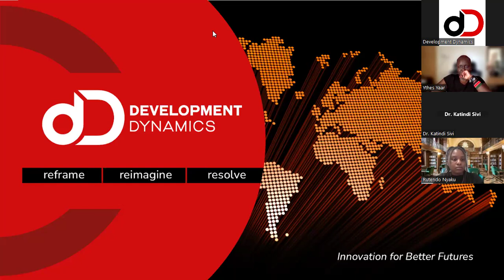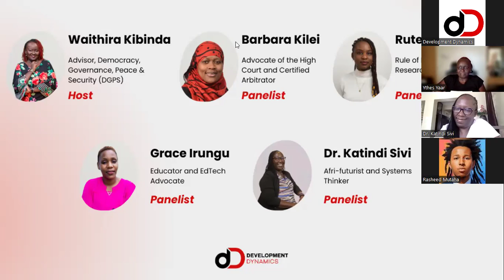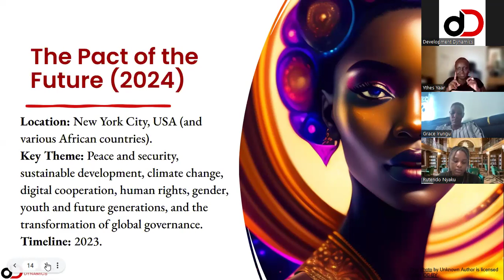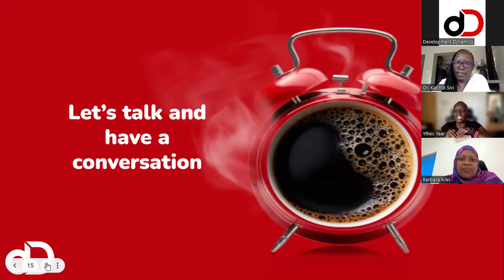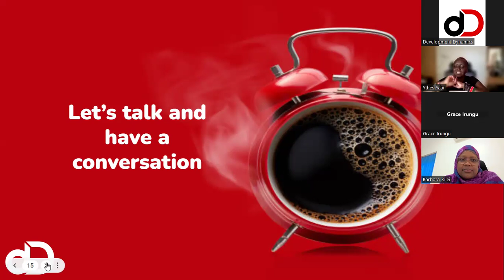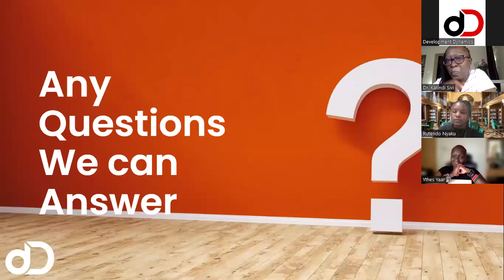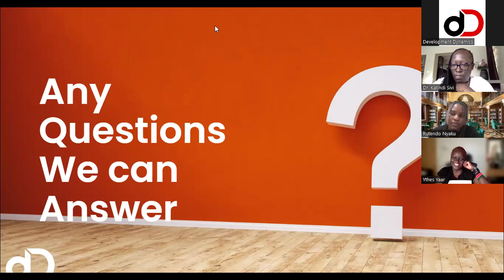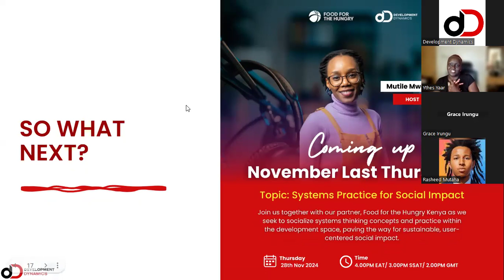LastThursdays Episode 9 — Pact Of The Future: What Next For The African Woman?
Catch the Replay: LastThursday October Edition

In our recent LastThursday session, Waithira Kibinda, Development Dynamics' Senior Advisor for Governance, Peace, and Conflict Resolution, delved into the transformative role of African women in governance, inspired by discussions from the UN Pact for the Future Conference 2024.

With a deep passion for the African continent, Waithira shared her belief that its people hold the key to solving their own challenges.

The session explored:
⭐ The transformative impact of women's participation in governance.
⭐ The unique perspectives and approaches women bring to leadership.
⭐ The barriers women face in achieving equitable representation in governance.
⭐ Strategies that promote gender equality and empower women in leadership roles.

Development Dynamics is a pan-African social innovation think tank. We partner with leaders, organisations and communities to drive innovations for a more inclusive, just and sustainable world.
We fuse design thinking, systems practice, and foresight principles to shape the future of impact.